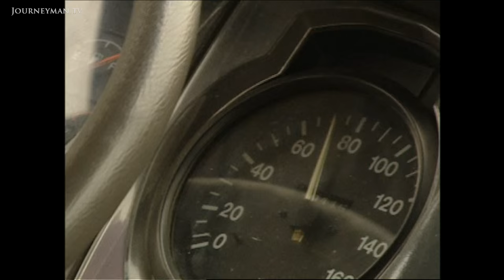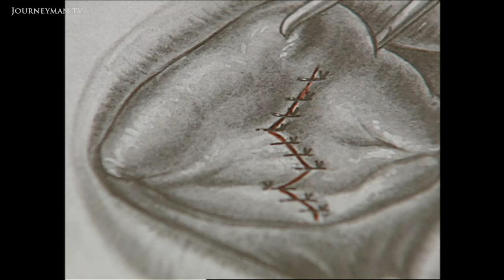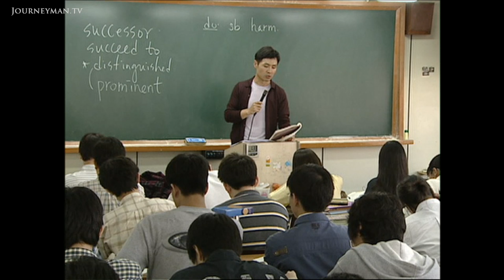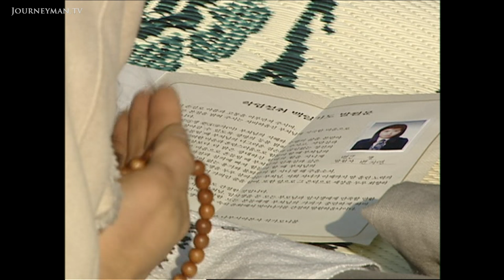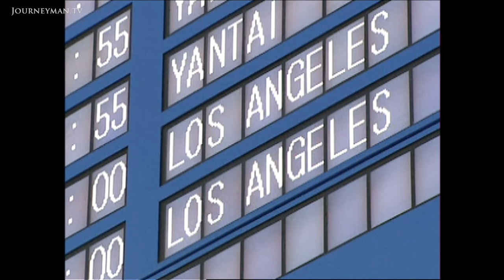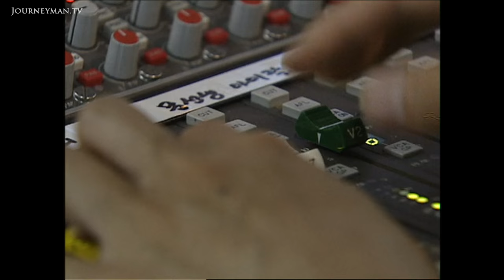The Cost Of Queen's English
Tongue Tied (2005): Why Korean parents are putting their children under the knife.

Learning English is so important in Korea that parents are paying out to have their kids tongues modified to help English pronunciation. Its a trend worrying the government.

Many parents are convinced their children wont be able to learn English properly because their tongues are the wrong shape. This has led to growing business among surgeons prepared to modify childrens tongues. We cut this band and release the tongue and then it can move freely, explains Dr Jin. Learning English has become a national obsession. The pressure begins before birth when mothers play English nursery rhymes to their babies in the womb. One year olds have private tutors. By high school, children often study from 7 am to midnight. Education has become a social disease, complains university professor Dr Lee. In the past 50 years, Korea has increased its GDP by 200%. The investment in education has paid off. But for children, has it come at too high a price?